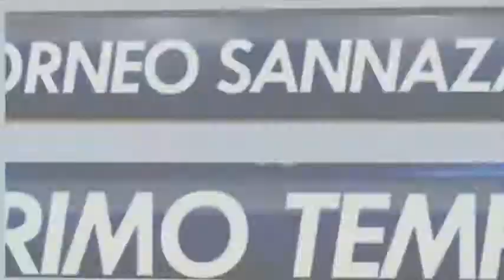Young boys vs Botafuga